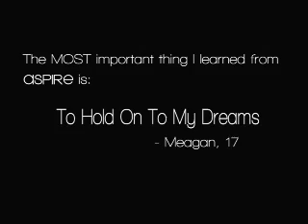Get Light of Chance's Aspire DVD (Part 2 of 2)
Preview of Light of Chance's free DVD from annual Aspire weekend in Madisonville, KY. Featuring BET Comic view and Showtime at The Apollo Comedian Carl "Cee Jay" Jones.